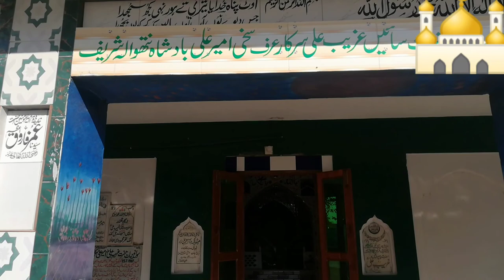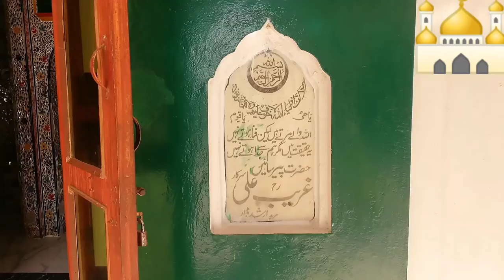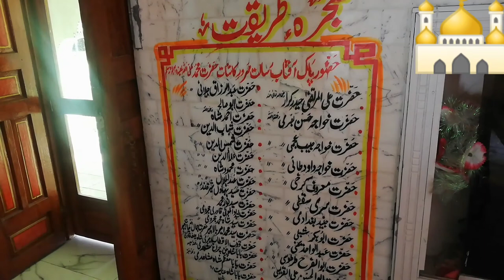سائیں غریب علی سرکار عرف امیر علر سرکار نتھوالہ شریف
🎶 by /دربار نتھوالہ شریفjhelum song,
jhelum news,
jhelum news today,
jhelum city,
jhelum river,
jhelum police muqabla,
jhelum dhol,
jhelum cantt,
jhelum accident,
jhelum aseel,
jhelum accident today,
jhelum azadari,
jhelum all rounder,
jhelum anarkali shop,
jhelum adventure park,
jhelum azadari live,
jhelum basant,
jhelum bazar,
jhelum basant 2020,
jhelum birds farm,
jhelum boy,
jhelum birds market,
jhelum bilal town,
jhelum band,
city housing jhelum b block,
jhelum cadet college,
jhelum city housing,
jhelum city tour,
jhelum clothes shops,
jhelum chor bazar,
jhelum cricket,
jhelum dhol master,
jhelum da pul mahiya song,
jhelum dariya,
jhelum da pul anwar masood,
jhelum dhol group,
jhelum dina,
jhelum da pul by anwar masood lyrics,
city housing jhelum d block,
jhelum earthquake,
jhelum express,
jhelum earthquake today,
jhelum eyes,
jhelum express video,
jhelum express accident,
jhelum express 2021,
jhelum entertainment,
darya e jhelum,
jhelum mehfil e naat 2019,
jhelum food,
jhelum furniture,
jhelum fishing,
jhelum firing,
jhelum food street,
jhelum fitness club,
jhelum fort,
jhelum furniture showroom,
citi housing jhelum f block,
jhelum gt road,
jhelum gt road accident,
jhelum geo news,
jhelum goat farming,
jhelum gamerz,
jhelum gym,
jhelum group,
jhelum gadi race,
bawa g jhelum,
bawa g jhelum song,
jhelum ranjha tv g,
g c w jhelum,
citi housing jhelum g block,
jhelum house for sale,
jhelum history,
jhelum house,
jhelum haider,
jhelum hotel,
jhelum horse,
jhelum historical places,
jhelum horse race,
jhelum islampura,
jhelum iqrar ul hassan,
jhelum in pakistan,
jhelum in urdu,
jhelum in punjabi,
jhelum in irabotir chupkotha,
jhelum in kashmir,
jhelum river india pakistan border,
jhelum jhelum,
jhelum jail,
jhelum jobs,
jhelum jada chungi,
jhelum jheel,
jhelum jada,
jhelum jhelum dhoondhe kinara lyrics,
jhelum jhelum malayalam,
citi housing jhelum j block,
satellite town jhelum j block,
jhelum ka pul,
jhelum kite,
jhelum kite club,
jhelum ka don,
jhelum king 46,
jhelum kabaddi match,
jhelum ki video,
jhelum ki news,
jhelum roya kashmir ke liye,
jhelum landa bazar,
jhelum live,
jhelum live news,
jhelum latest news,
jhelum land for sale,
jhelum ludi dance,
jhelum lari adda,
jhelum language,
l&p jhelum,
jhelum mobile market,
jhelum mandi,
jhelum military college,
jhelum mein,
jhelum movie,
jhelum market,
jhelum mangla dam,
jhelum main bazar,
jhelum news live,
jhelum news today live,
jhelum news update,
jhelum neza bazi,
jhelum new song,
jhelum news channel,
jhelum observer,
jhelum one wheeling,
jhelum old bridge,
jhelum origin,
jhelum ozzy raja,
jhelum old river bridge,
anarkali jhelum online shopping,
voice of jhelum,
jhelum pakistan,
jhelum police,
jhelum police news,
jhelum pigeon,
jhelum punjab,
jhelum park,
jhelum poetry,
jhelum qatal,
jhelum qila rohtas,
jhelum qatal case,
jhelum qawali,
qazafi jhelum,
malik qazafi jhelum,
military college jhelum interview questions,
qari khubaib jhelum,
jhelum railway station,
jhelum roya,
jhelum railway station pakistan,
jhelum ranjha tv,
jhelum ride,
jhelum race,
jhelum rapper,
jhelum shahar,
jhelum satellite town,
jhelum station,
jhelum status,
jhelum shandar chowk,
jhelum street food,
jhelum song status,
jhelum tik tok,
jhelum train,
jhelum tv 1,
jhelum today news,
jhelum tour,
jhelum tractor,
jhelum theme park,
jhelum train station,
jhelum update,
jhelum updates news,
jhelum uk,
jhelum utak,
jhelum utak kise kahate hain,
jhelum utak ko banane wale pramukh ghatakon ke naam likhiye,
jhelumus alif,
jhelum uttardayi hai,
u mart jhelum pakistan,
jhelum vlog,
jhelum valley,
jhelum village view,
jhelum valley azad kashmir,
jhelum vlogs with me,
jhelum video,
jhelum village,
jhelum valley fruit farm,
jhelum weather,
jhelum wheeler,
jhelum weather today,
jhelum wedding,
jhelum whatsapp status,
jhelum wholesale market,
jhelum wala pul,
jhelum wheeling,
jhelum youtubers,
jhelum yudh,
jhelum yudh kab hua tha,
jhelum zalzala,
jhelum zoo,
jhelum zee bangla,
satellite town jhelum zoo,
citi housing jhelum zoo,
zila jhelum,
zain tv jhelum,
01077 jhelum,
jhelum express 01077,
jhelum 1992,
jhelum 1947,
11077 jhelum express,
11078 jhelum express,
jhelum express 1st class,
jhelum pakhwal 1,
jhelum 2020,
jhelum 2021,
bull race jhelum 2017,
akhara jhelum 2020,
satellite town jhelum 2020,
neza bazi jhelum 2020,
mr jhelum 2020,
akhara jhelum 2017,
jhelum express 3rd ac,
jhelum wheeler 302,
jhelum 4k,
5000 kanal jhelum,
weather jhelum 7 days,
7 news jhelum,
fm 95 jhelum,
fm 95 jhelum live